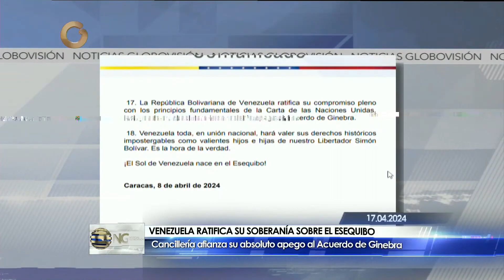GV Noticias de Venezuela | Venezuela Ratifica su Soberanía sobre el Esequibo